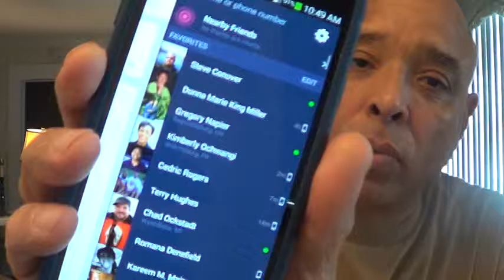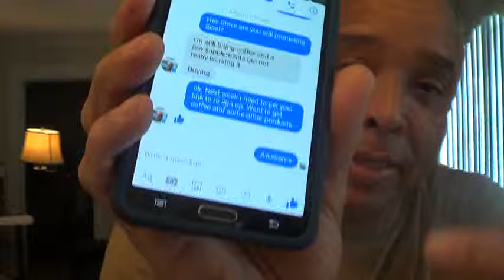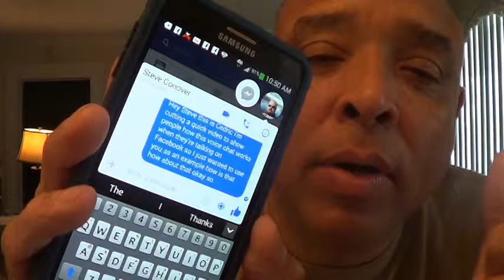How To Make 10K Using This FaceBook Chat Hack!